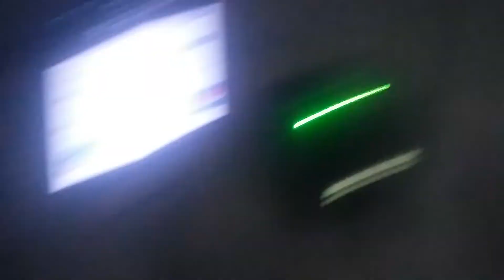vt peixonauta comercial v2